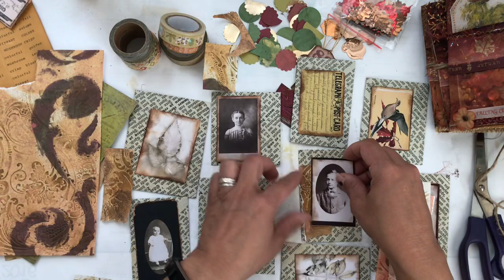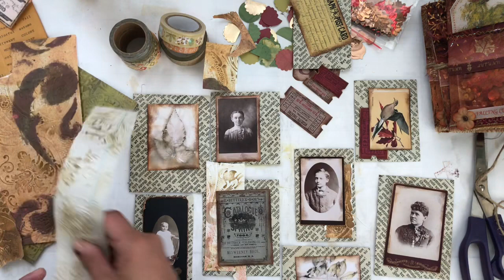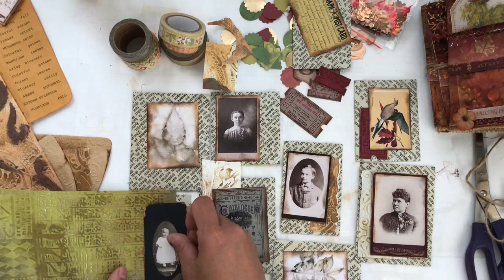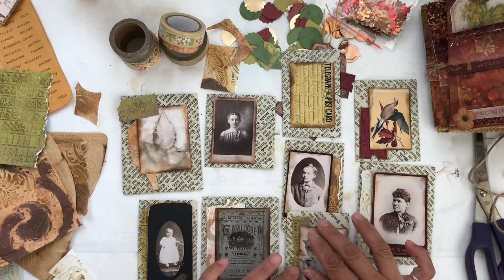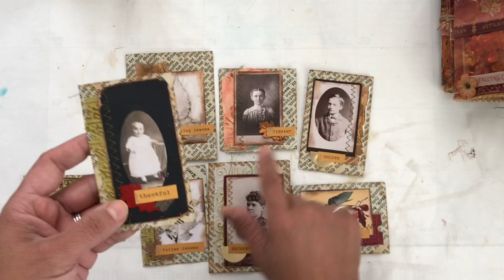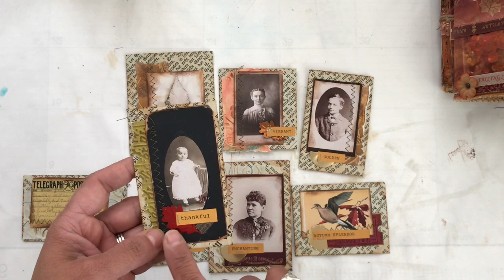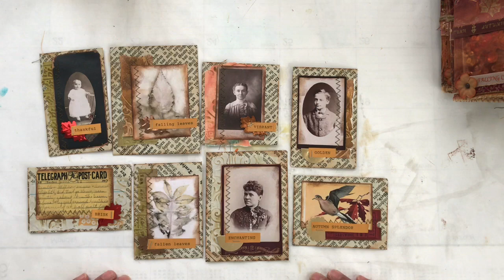CRAFT WITH ME Embellished Envelopes FT Lady Eleanor’s Journal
Shaker Tag Mini Tutorial

Ephemera’s Vintage Garden kits I used for my fall journals